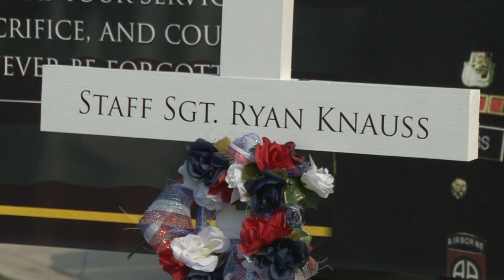State leaders present portrait of Staff Sgt. Ryan Knauss at Gibbs High School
Knauss graduated from Gibbs High School and was a member of their ROTC program before serving in the military.